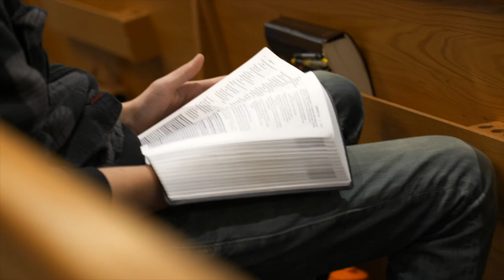Briercrest Student Life Highlights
Highlights from life on campus at Briercrest Christian Academy, College, and Seminary.

Watch the highlights from on-campus events during 2019–2020 academic year at Briercrest.